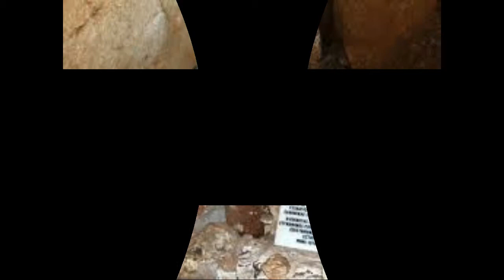1 ΔΗΜ. ΣΧΟΛ. ΕΛΕΟΥΣΑΣ Ε' - ΣΠΗΛΑΙΟ ΠΕΡΑΜΑΤΟΣ